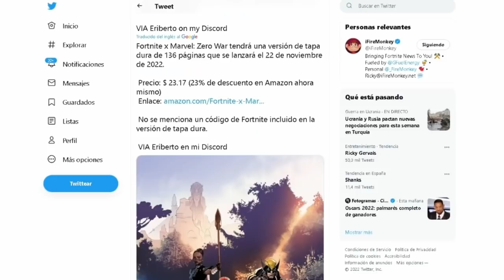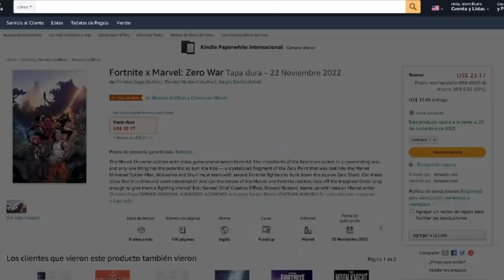Como CONSEGUIR TODAS las RECOMPENSAS de *FORTNITE X MARVEL: ZERO WAR*!! (TODOS los CÓMICS)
CODIGO Roessyt
- Link para Comprar Fortnite X Marvel: Zero War Tapa Dura (Incluye los 5 comics y Códigos)
Como COnseguir todos los comics y recompensas gratis de Fortnite x MArvel Zero War en Fortnite Battle Royale Capítulo 3.